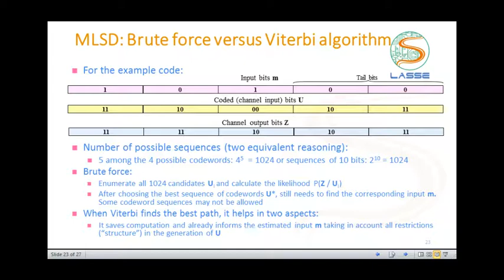Codificação de Canal: Códigos Convolucionais - MLSD: Brute force versus Viterbi algorithm